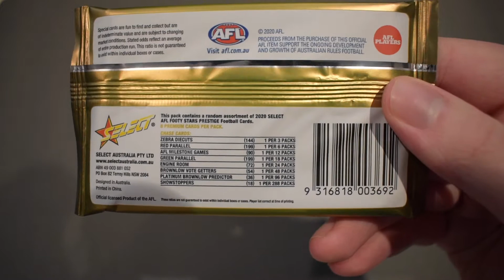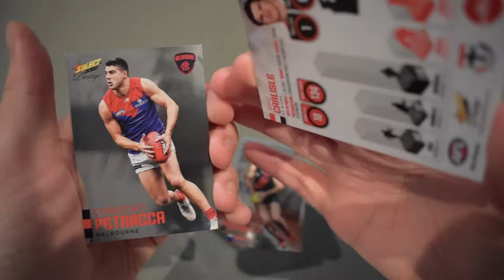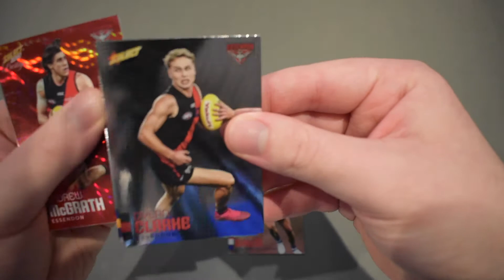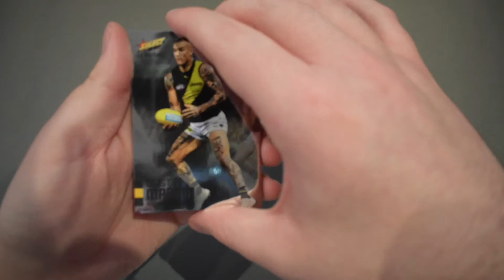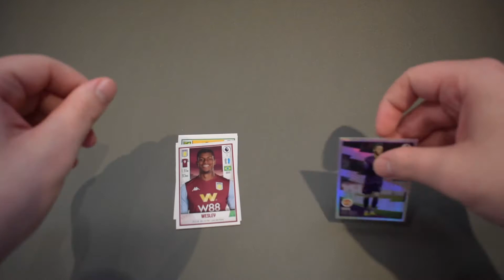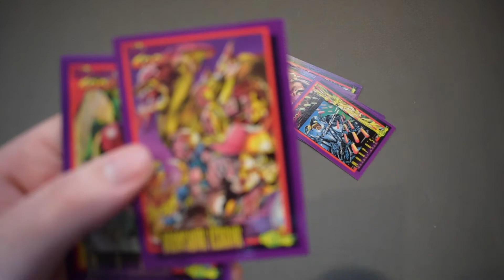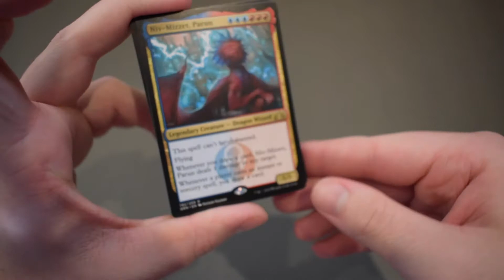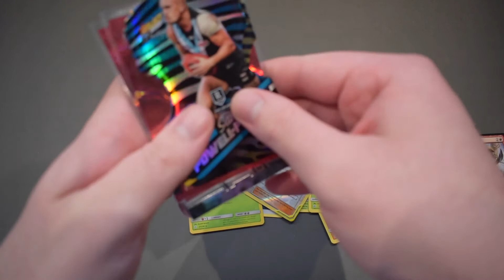AFL Footy Stars Prestige !! Plus random strange pack *creepy cards*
AFL footy stars prestige pack opening!!! See some Australian sports cards being opened and some extra strange old packs with some creepy old cards!!

shoutout too @fkadylan on insta !